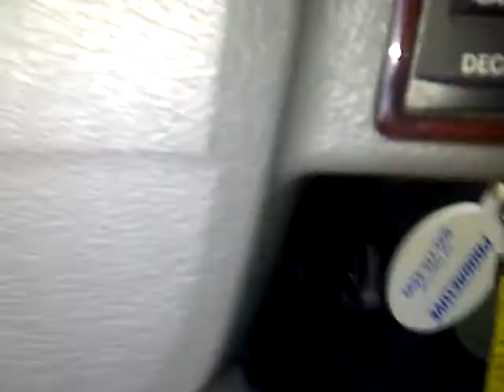Davin King in early traffic (10:45am)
Box Caprice on 30" DUB's. . . Movin' & Groovin' in AM traffic.